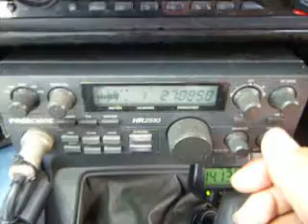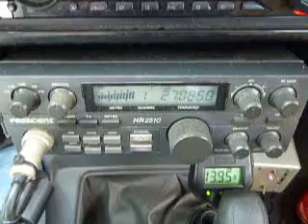03-26-2013 ModSquad PaPa 516 527 Dragon DrBones BillyTheKid Showtime